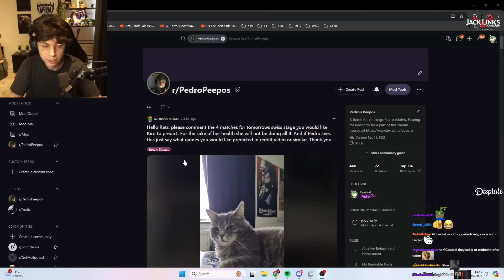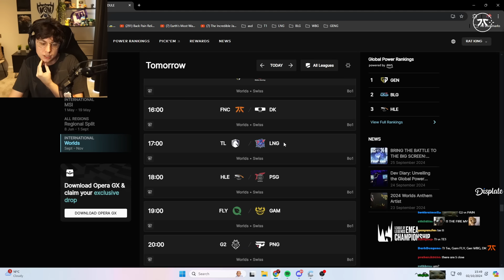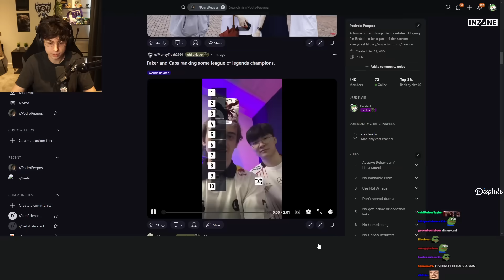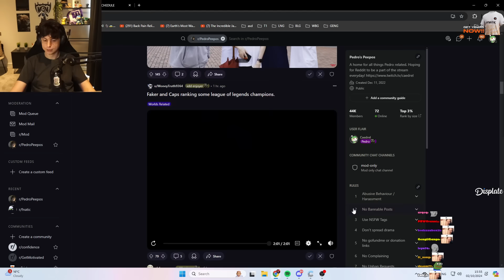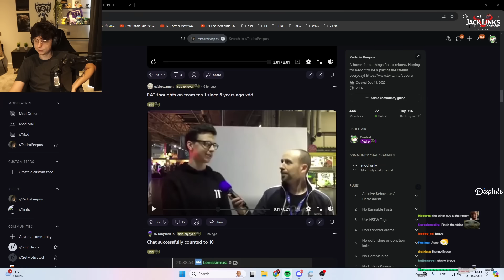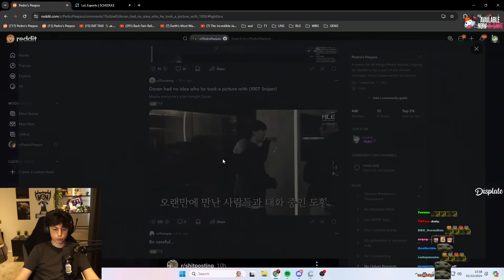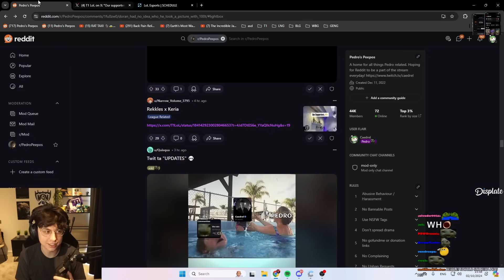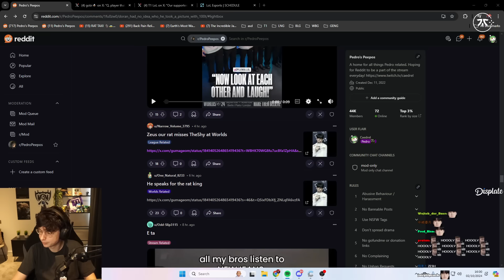Caps x Faker, Caedrel Stream Update & More | Reddit Recap